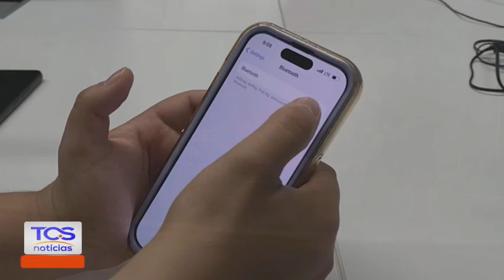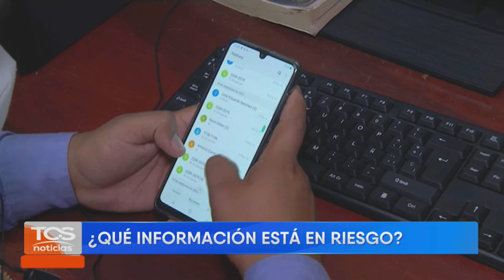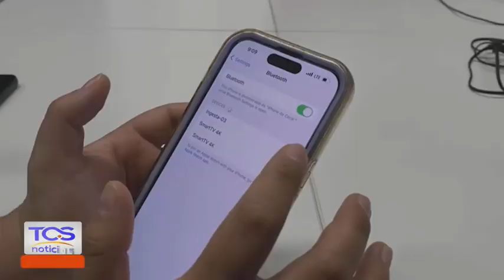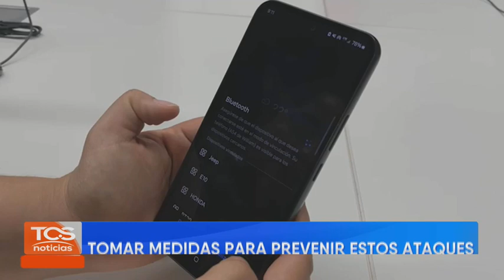BLUESNARFING ¿QUÉ ES?